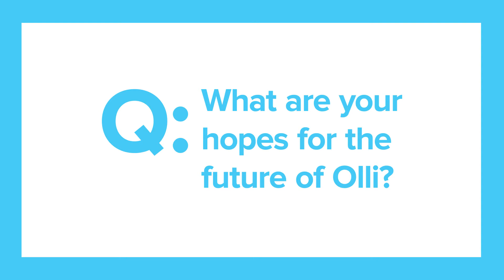Meet Robert Thompson, Lead Engineer Powertrain at Local Motors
Meet Robert Thompson, Lead Engineer Powertrain and a proud member of Team Olli. Learn more about Robert and how he helps to make Olli go!